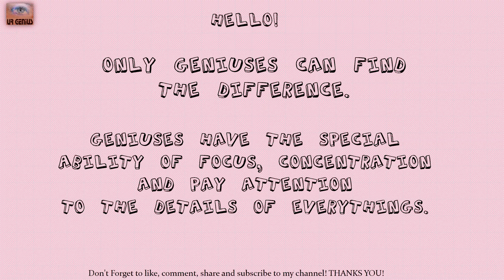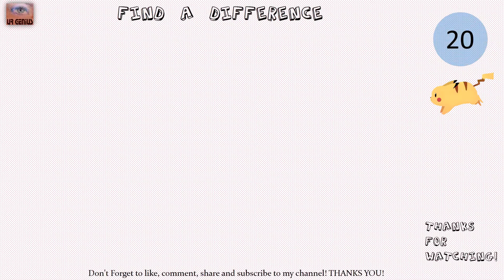Game with Yoona | Find the difference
Yoona is so beautiful girls!
let's go, play Game with Yoona | Find the difference
Only a genius can solve this mind test in 20s! Only the cool stuff, try to find the letter N and many more to test your intelligence. If you solve 8 out of 10 you are smarter than 80% of people, if you find 10/10 you might be smarter than Einstein! These are the signs you are actually a genius. Mind tricks to blow your mind, enjoy.